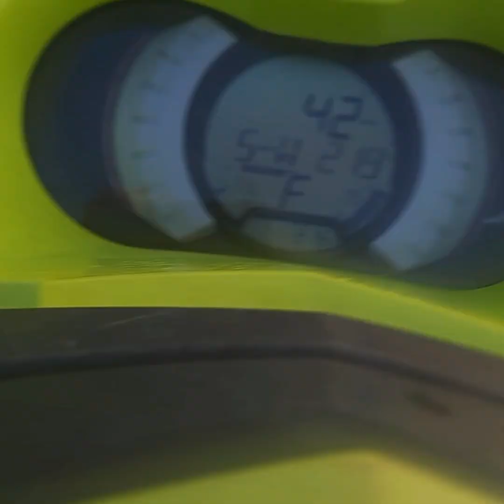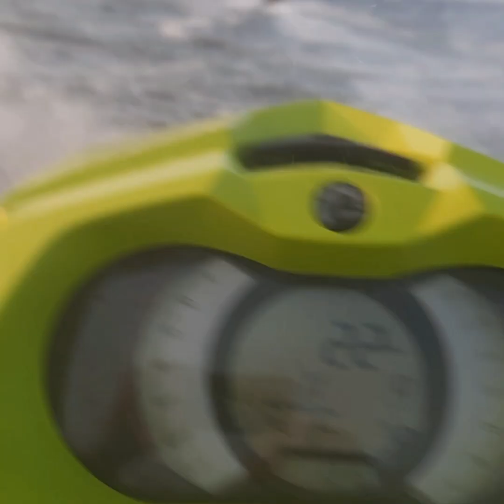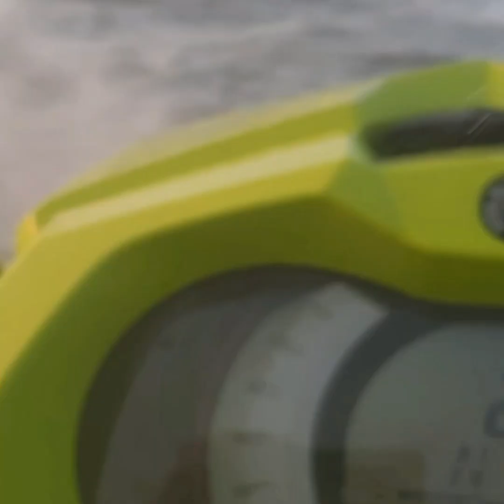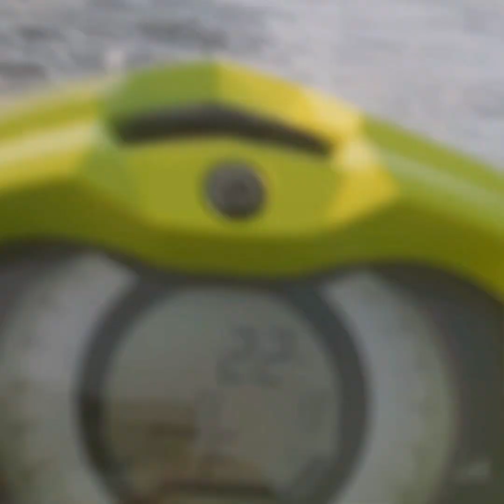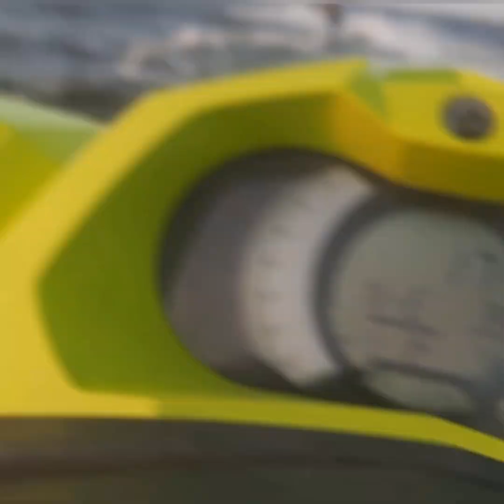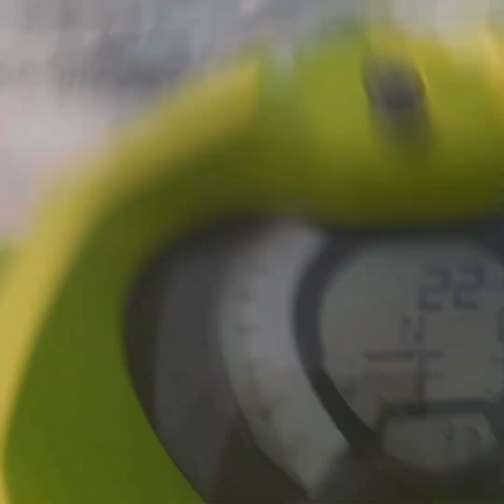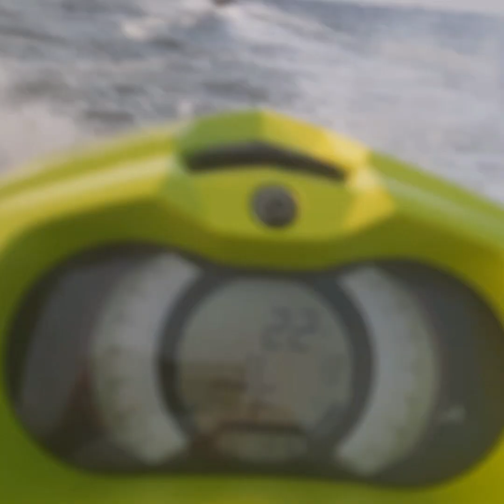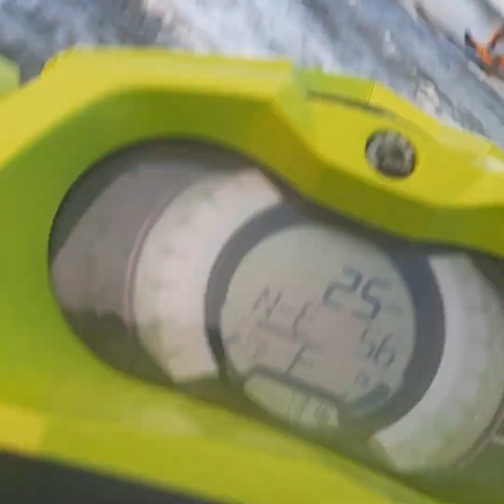Seru Banget Naik Jetski Keliling" Pantai Ancol / Pantai Bidadari..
Serunya Olah Raga Extrem Yaitu Main Jetski Di MARINA ANCOL.. Bagi kawan yg Belum pernah Naik Jetski Silahkan Coba pasti Akan di Bikin ketagihan dengan Main
Jetski... Yukk Tonton Videonya Sampai Habis Pasti Anda Akan ter tarik Main Jetski.
Ohiya Makasih Udah Mampir di Chanelku